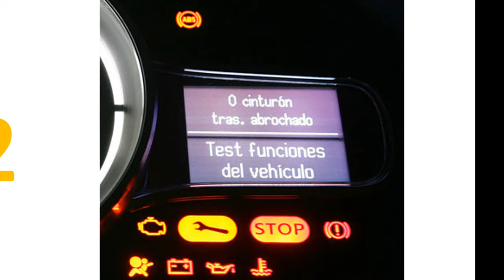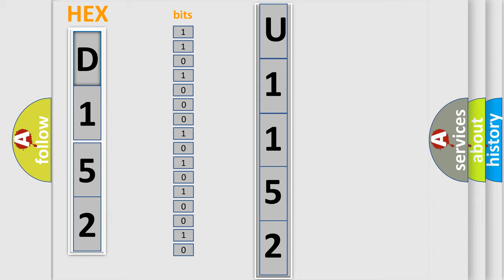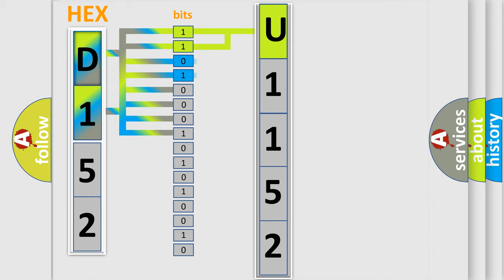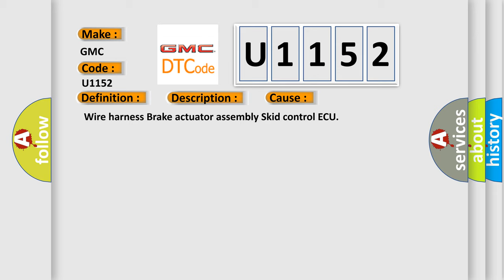DTC GMC U1152 Short Explanation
Contents:
0:21 Basic DTC analysis according to OBD2 protocol standard.
1:48 Insight into programming
2:58 A diagnostically understandable description of the Diagnostic Trouble Code
3:05 Basic error definition

Make:
GMC
Code:
U1152
Definition:
Front Increasing Pressure Solenoid LH Malfunction
Description:
Open circuit in SLAFL continues for 0.05 seconds or more when SLAFL is off.
Cause:
 Wire harness Brake actuator assembly Skid control ECU